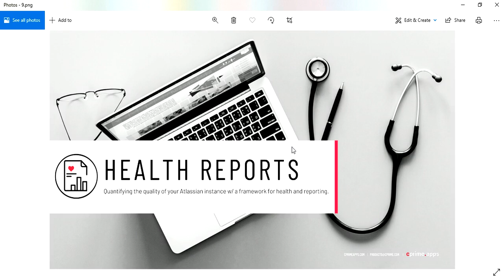ఇళ్ళల్లో,వ్యాపారాలలో బీరువా,లాకర్,గల్లాపెట్టె ఎక్కడ ఉంటే ఎలాంటి ఫలితాలు ఉంటాయి ? జాగ్రత్తలు ?